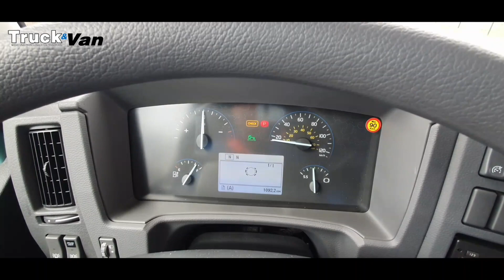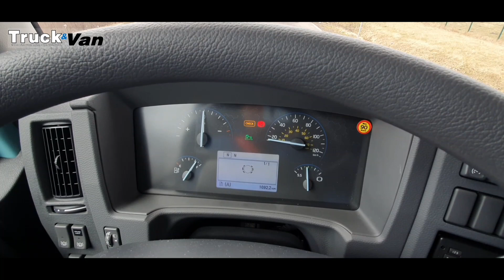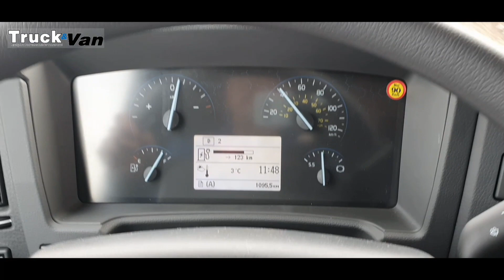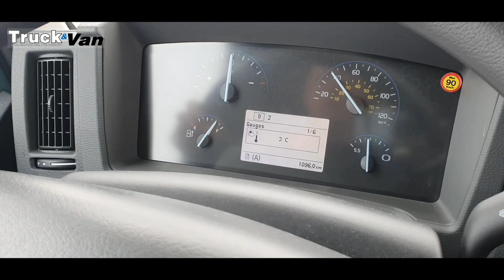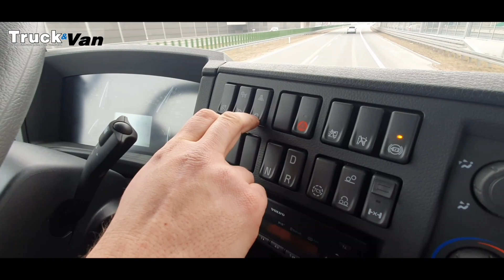Volvo FE Electric - jazda testowa, 100% elektryczna ciężarówka (fully electric truck test drive)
Zapraszamy na pierwszą w Polsce jazdę testową Volvo FE Electric

W układzie napędowym są dwa silniki elektryczne o łącznej mocy ciągłej 330 kW (445 KM) i szczytowej 400 kW (540 KM). Maksymalny moment wynosi 850 Nm i jest dostępny praktycznie przez cały czas, od chwili gdy ruszamy. Aby zapewnić napędowi większą wydajność i zaoszczędzić energię, konstruktorzy zastosowali 2-biegową przekładnię.

Testowe Volvo miało największy dostępny pakiet baterii o pojemności 4 x 66 kWh, łącznie 264 kWh. Przy ciężkiej eksploatacji z pełnym ładunkiem lub częstym zatrzymywaniem i ruszaniem powinno to wystarczyć na 120 km. W lżejszych pracach na 200 km. Akumulatory litowo-jonowe mają mieć żywotność 8-10 lat.

Ten pojazd sprawdzi się idealnie nie tylko w ruchu miejskim, ale i na krótkiej trasie albo w podmiejskiej dystrybucji. Dzięki podniesionej do 27 ton dopuszczalnej masie całkowitej trzyosiowe podwozie udźwignie 12,2 tony ładunku i to przy zastosowaniu dużego, ciężkiego żurawia.

W drogę!

Więcej informacji w jednym z najbliższych wydań miesięcznika Truck & Van

UWAGA !!! Jeśli chcesz czytać kompletne wydania całkowicie za darmo (w formie PDF) to po prostu polub nasz profil oraz i co miesiąc otrzymasz link do pobrania najnowszego wydania.

Zapraszamy do bezpłatnej e-prenumeraty oraz do subskrypcji naszego kanału.